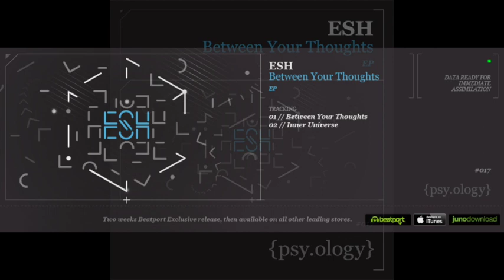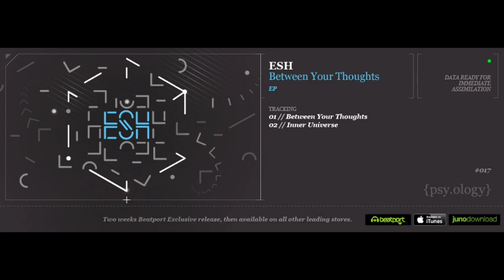ESH - Inner Universe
We are honoured to be working with such an influential artist on {psy.ology} records. ESH is the progressive project of Hujaboy, who we all know too well. This 2 track EP takes you through the mind of the man that has created massive energy across the biggest dance floors around the world. Simply put by ESH "The sound that takes your mind deep, into the wild and chaotic, until the point that you scream." This is, Between your Thoughts.

ESH - Between Your Thoughts, Released 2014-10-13, Psyology, PSYOLOGY017

{psy.ology} records is the joint forces of PsynOpticz Productions (CT) & Teknotribe (JHB).
Bringing together organic and digital to express the sounds of the label, artists and genre.
The releases will incorporate all styles of psychedelic dance music ranging from progressive, psy-tech, breaks, full-on and the harder twilight realms.
The label features fresh and upcoming artists combined with well-schooled maestros of the psychedelic world.